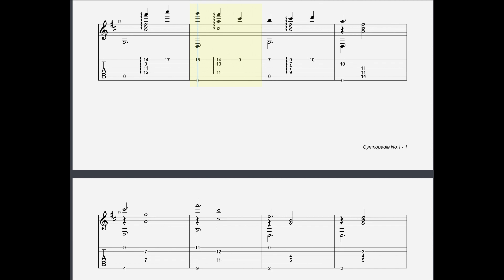Ferran Talarn - Erik Satie - Gymnopedie No. 1 Guitar Tabs [TABS]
Ferran Talarn - Erik Satie - Gymnopedie No. 1 PDF AND Guitar PRO Tabs [TABS]